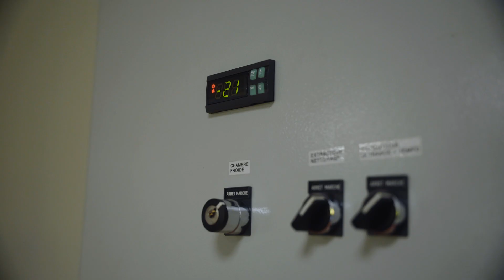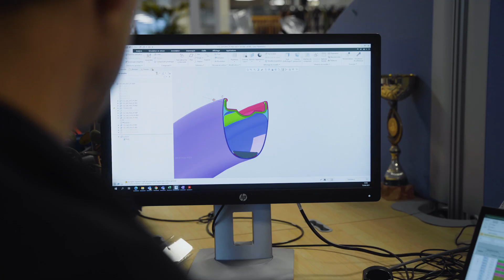Mavic: Carbon Expertise since 1973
Discover the expertise and historical know-how of Mavic, pioneering the design of carbon wheels.